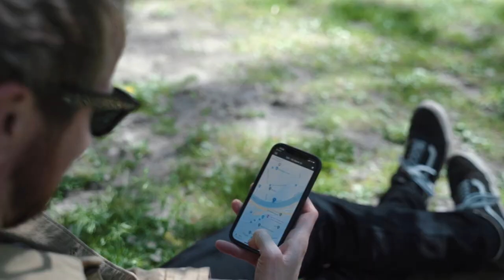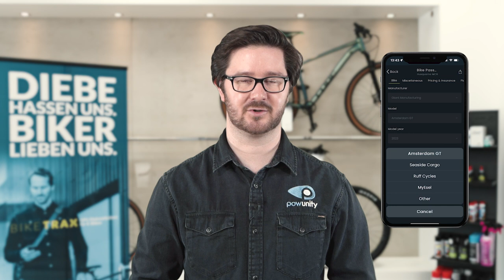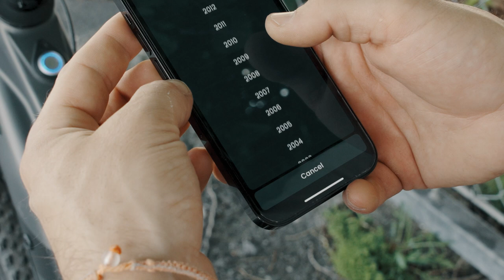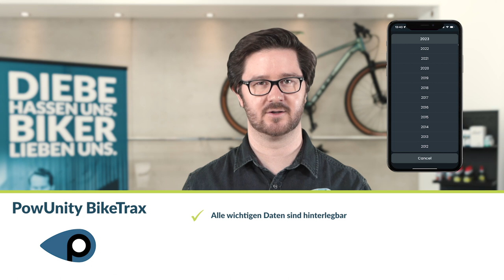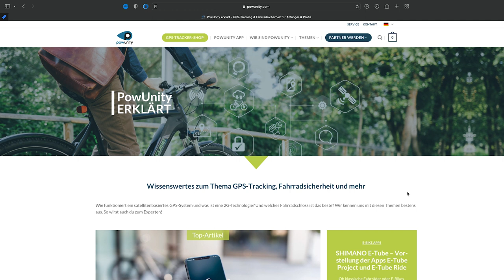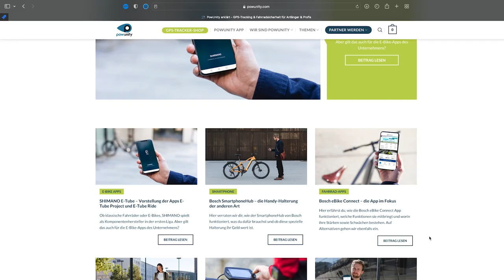E-Bike gestohlen? Ein Fahrradpass kann es retten!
Gestohlene Fahrräder lassen sich oft nicht identifizieren. Mit einem Fahrradpass bekommst du dein E-Bike wieder zurück. Erfahre in diesem Video, wie ein Fahrradpass funktioniert, welche verschiedenen Arten es gibt und welche Vorteile eine Fahrradpass-App hat!

Inhaltsverzeichnis:
1. Überblick
2. Was ist ein Fahrradpass und welche Vorteile hat er?
3. Fahrradpass analog erstellen: So geht’s!
4. Der Fahrradpass in der App
 Vorteile einer Fahrradpass-App
 Die Fahrradpass-App der Polizei
 Der Bike Pass der PowUnity App
5. Zusammenfassung: Jedes Fahrrad braucht einen Pass

Du hast lieber Lust zu lesen, als dir ein Video anzusehen? Dann bekommst du die Info in diesem Artikel ➥

▬ Likes & Sympathie ▬▬▬▬▬▬▬▬▬▬▬▬▬▬▬▬